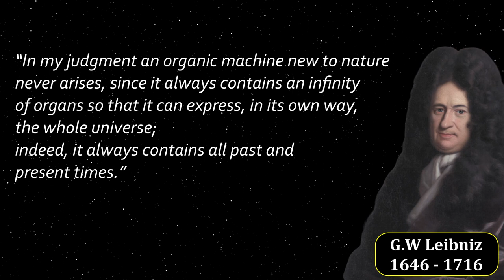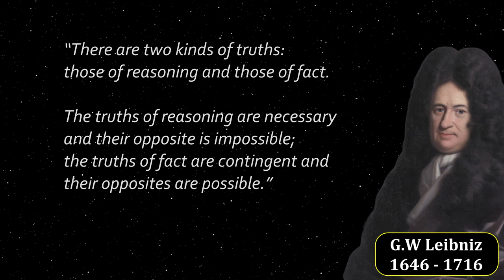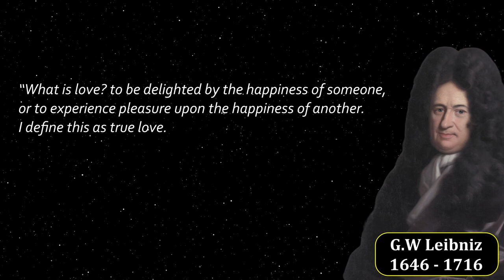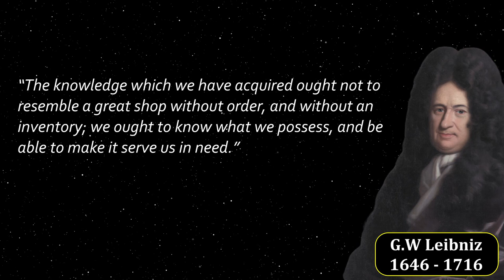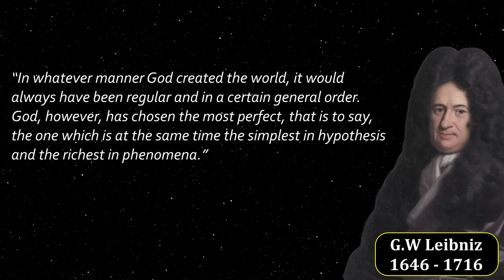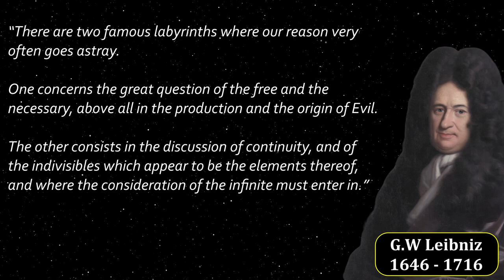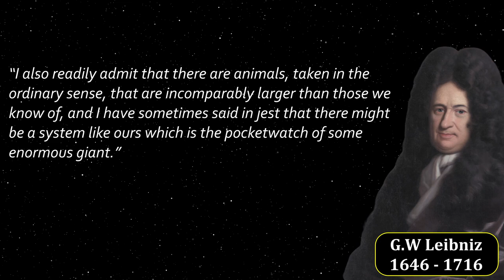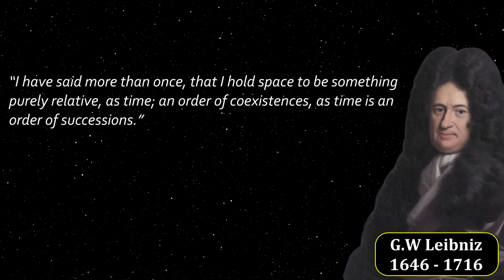G.W Leibniz - Quotes from a true polymath.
Gottfried Wilhelm Leibniz (1 July 1646 – 14 November 1716) was a German polymath active as a mathematician, philosopher, scientist and diplomat.
He is one of the most prominent figures in both the history of philosophy and the history of mathematics. He wrote works on philosophy, theology, ethics, politics, law,
history and philology. Leibniz also made major contributions to physics and technology, and anticipated notions that surfaced much later in probability theory, biology,
medicine, geology, psychology, linguistics and computer science.

Track: Almost in F - Tranquillity

enjoy the timeless wisdom :)